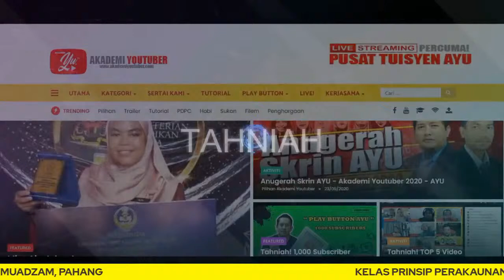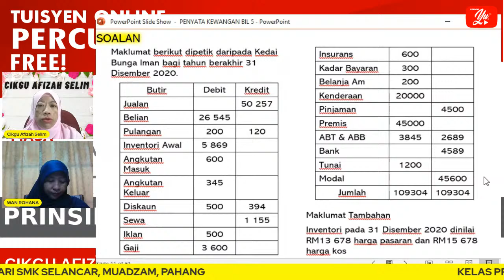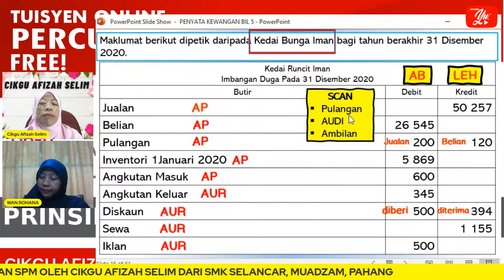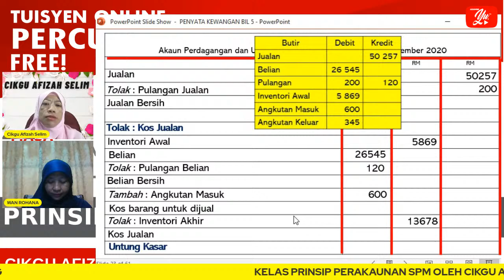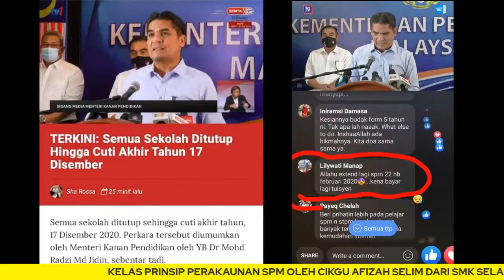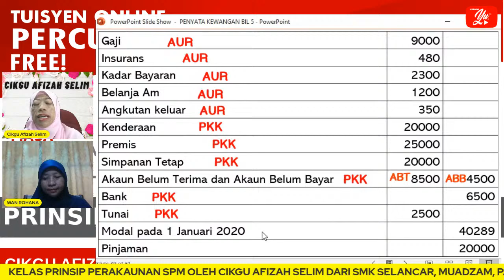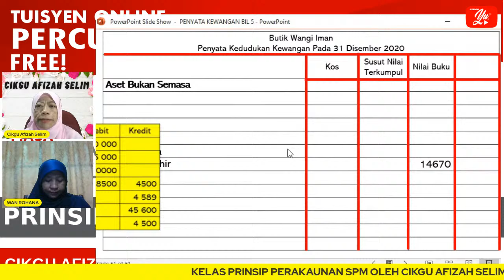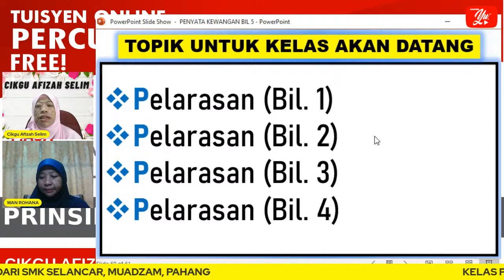🔴 [LIVE] PRINSIP PERAKAUNAN SPM, PENYATA KEWANGAN 5 OLEH CIKGU AFIZAH #11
TERIMA KASIH.

Himpunan Video PDPC Prinsip Perakaunan SPM untuk kegunaan Guru-guru dan Murid-murid Sekolah Menengah Kebangsaan (SMK) Tingkatan 4 & Tingkatan 5